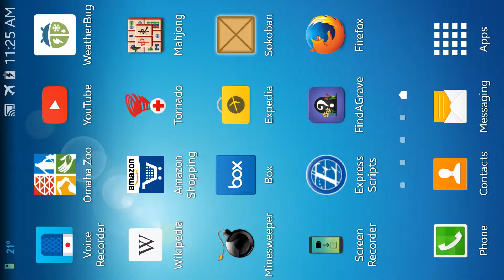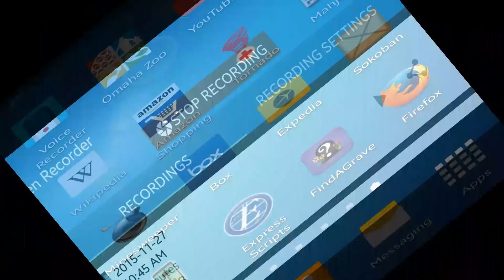Sokoban Level 64